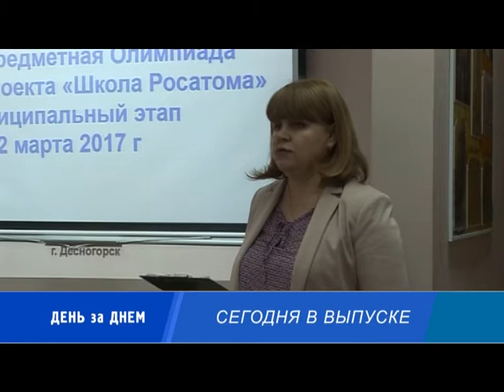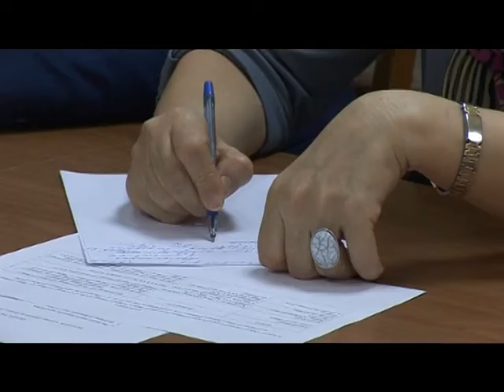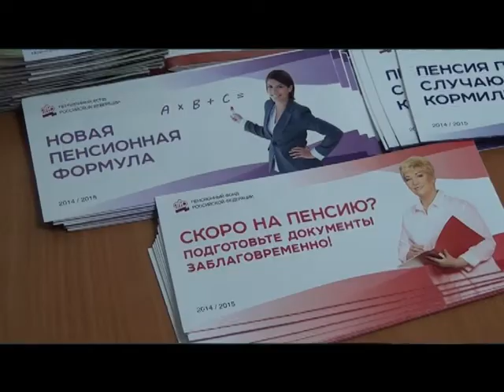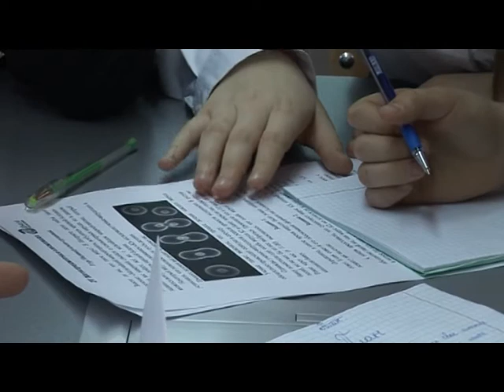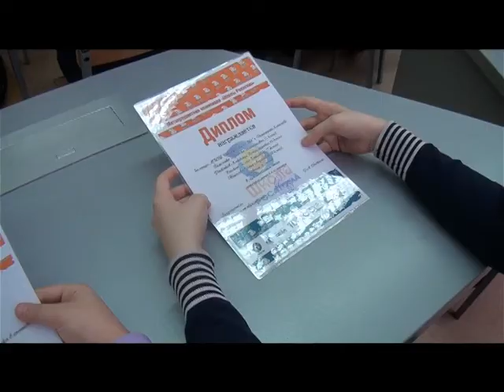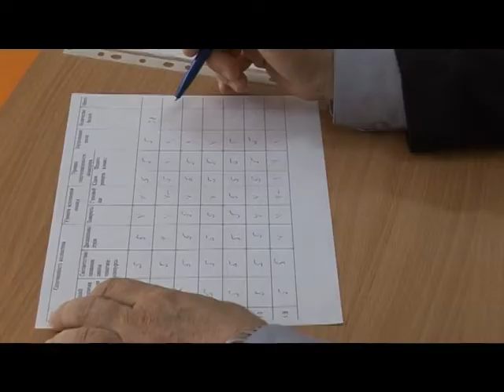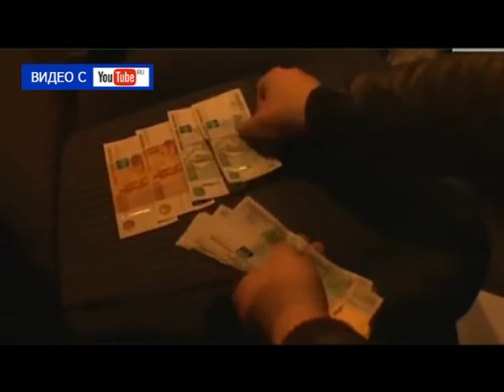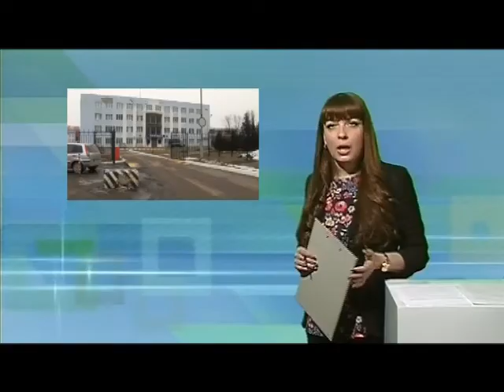Десна-ТВ: День за днём от 06.03.2017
В выпуске:
1. Общественный совет Десногорска избран в полном составе
2. Муниципальный этап метапредметной олимпиады школьников.
3. Возрождение конкурса строевой песни в образовательных учреждениях.
4. Сводка криминальной обстановки в городе.